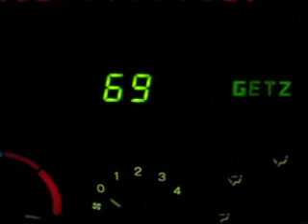Getz Panel #2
A professional work just to personalize my Getz with my number 69!!! When the lights are on "GETZ" appears on the panel!
Alli mia patenta, auti ti fora teleiopoihmenh!!! Me to pou gyrisei to kleidi tis mixanis to 69 rolarei. akoma me to poy anoigoume ta fwta emfanizetai kai to "GETZ"!